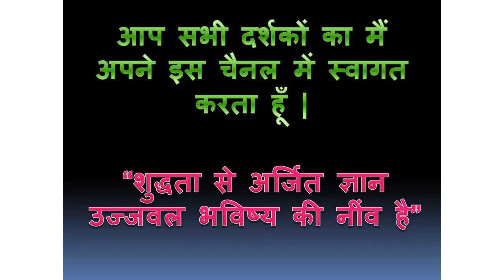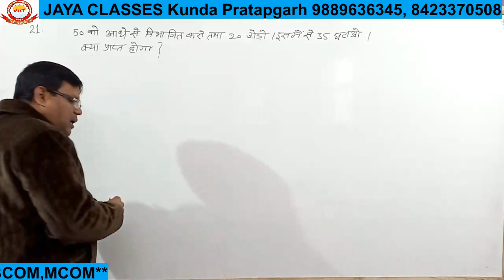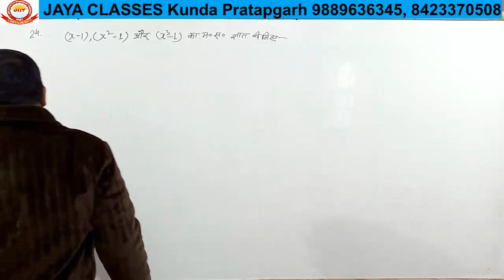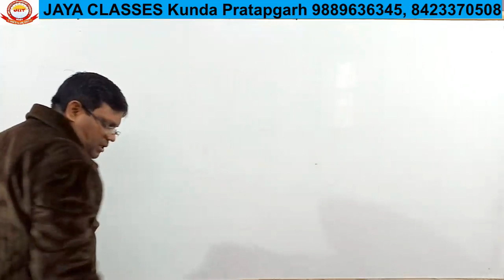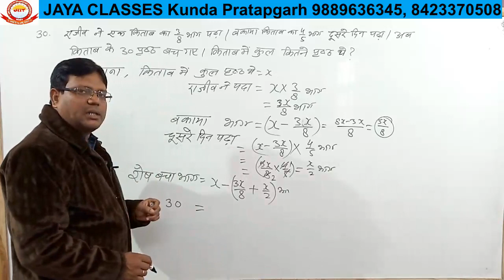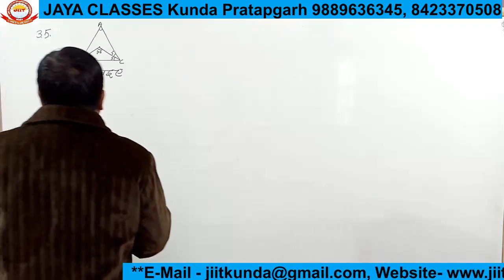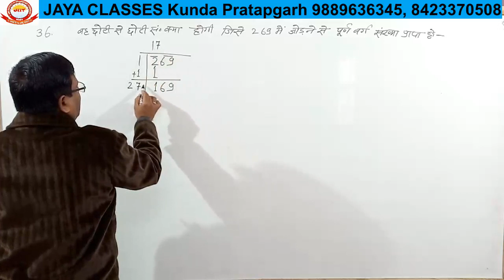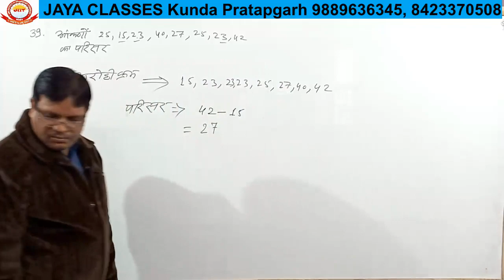math महामैराथन || UPTET MATH || math mahamarathon || BEO MATH || GANIT || गणित || PRACTICE SET -2